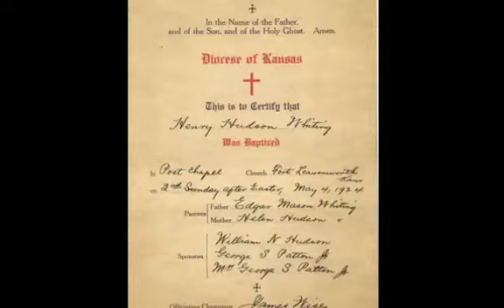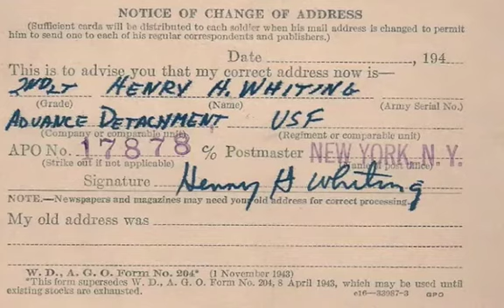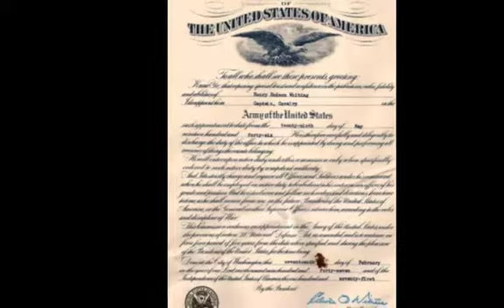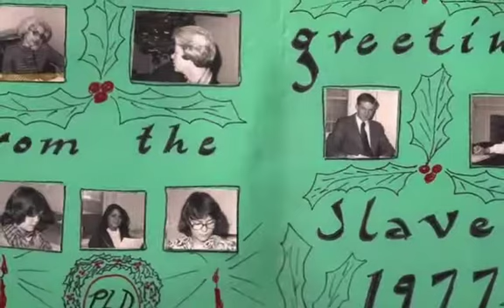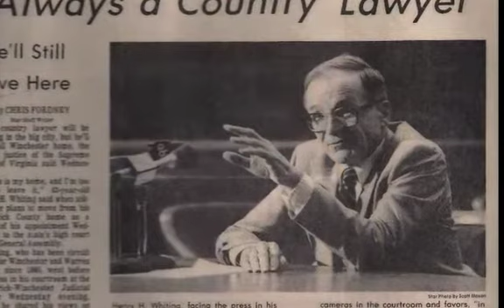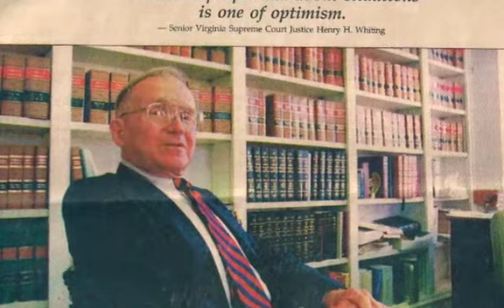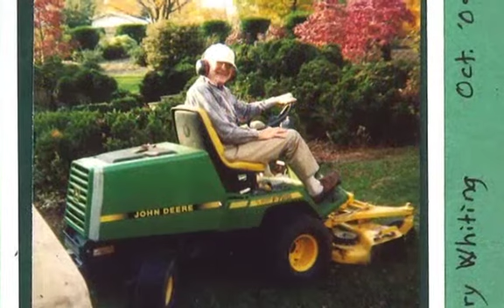Remembering Henry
Slide show of the life of my father, Henry Whiting (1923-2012).